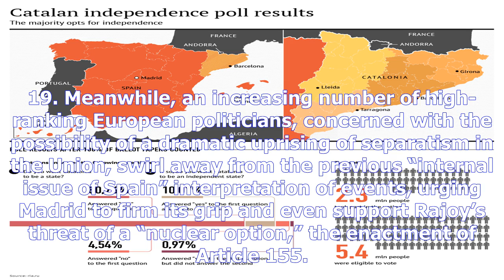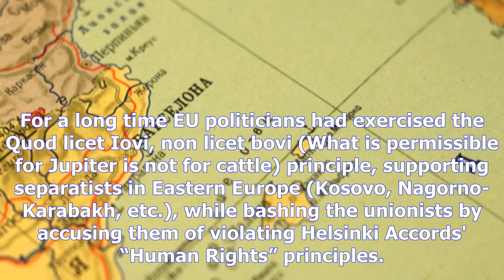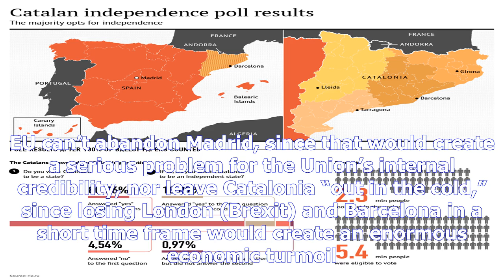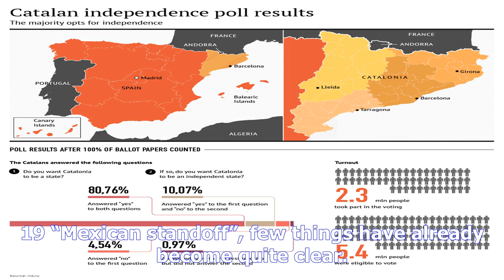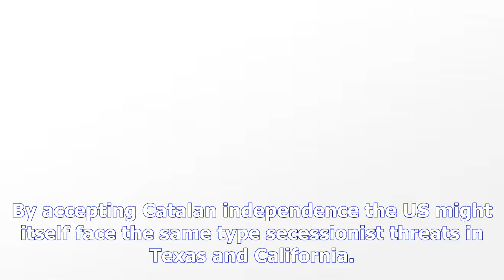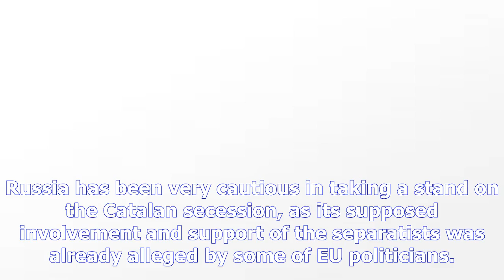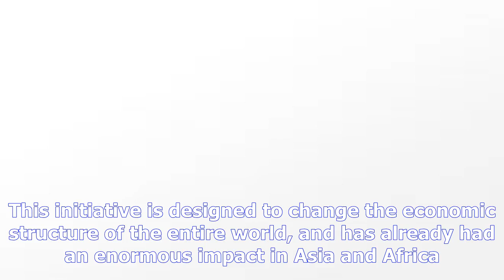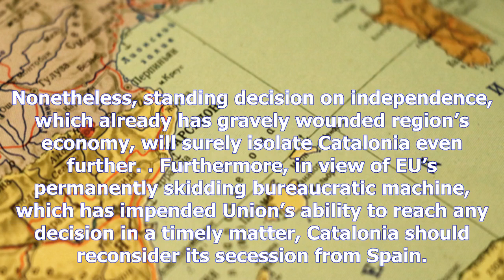Geopolitics of the catalan secession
Baku, Azerbaijan, Oct. 19 By Alan Hope - Trend: On Oct. 1, Spain’s autonomous region of Catalonia, d...